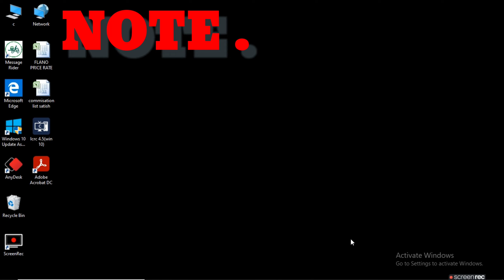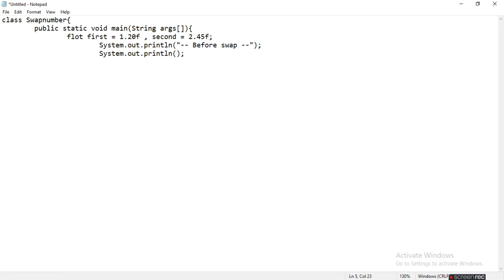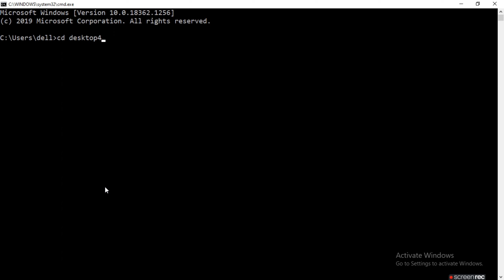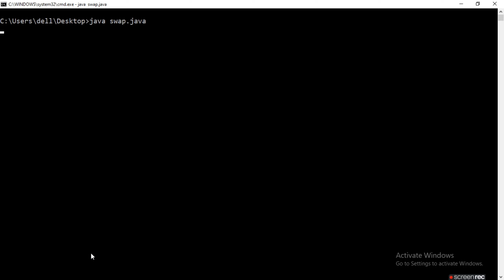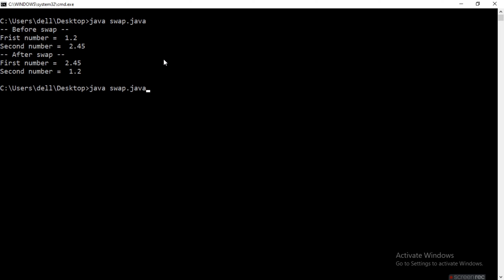Swap two different numbers with the help of java program ✓ jdk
If you don't know that
If you  are interested in technology then watch my before technical videos clicks this to
Watch videos .
Both link are related with technology .
If this video is really inspire your knowledge